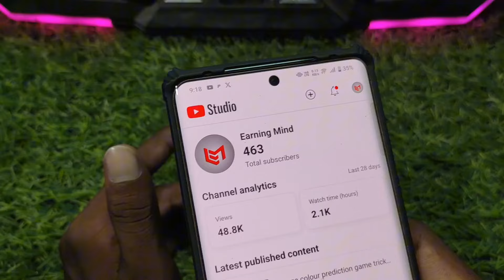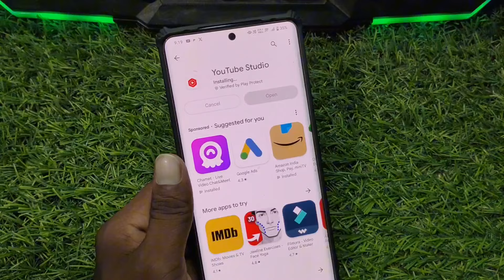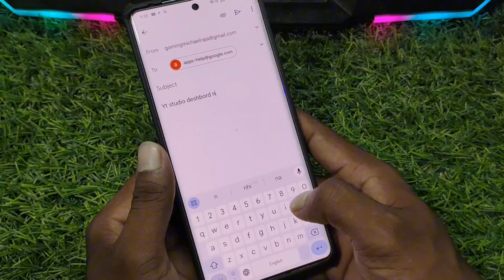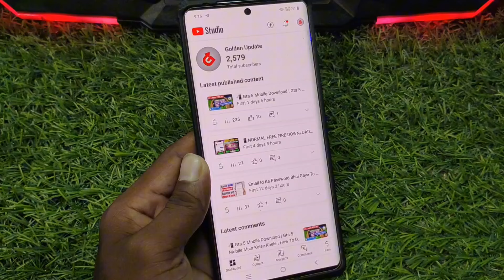yt studio analytics not showing | yt studio analytics show nahi kar raha hai | realtime not showing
yt Stodio dashboard not showing | yt Stodio dashboard kyu show nahi kar raha hai | yt Stodio

yt studio channel analytics

yt studio me channel analytics problem

yt studio not showing analytics

youtube studio channel analytics

yt studio dashboard not showing

yt studio mein dashboard show kyon nahin kar raha hai

yt studio glitch

yt studio bug

how to fix yt Stodio bug

yt studio analytics not showing

yt studio analytics realtime not showing problem

yt studio

yt studio dashboard

yt studio last 28 days analytics not showing

yt studio realtime show nahi ho raha hai

yt studio analytics show nahi ho raha hai

yt studio analytics not showing today

yt studio realtime not showing today

how to show yt studio analytics

why video analytics not showing in yt studio apps